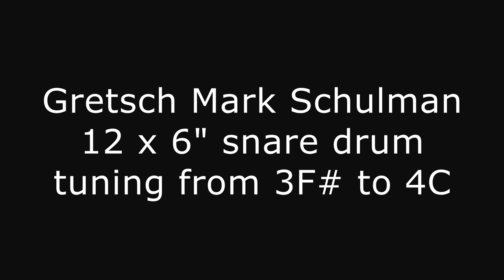Gretsch Mark Schulman 12 x 6 snare drum tuning range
Testing the tuning range of a Gretsch Mark Schulman Signature 12 x 6" maple snare drum with a coated Evans G1 batter head. Tuned from low to high, from (around) a 3F# to a 4C fundamental note, tested using a tune-bot.

Switch to HD for best audio quality. The resonant head was tuned the same, only the batter head was tuned from low to high. No EQ, FX or other processing applied.